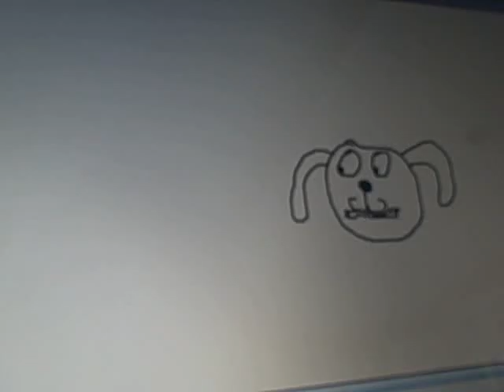For Newsboysmusic! ;D (PLEASE READ DESCRIPTION!)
It's Dr.Barker and my new dream dog, Churchdog, FOR NEWSBOYS, MY FAVERITE BAND! ;D I found their channel, AND I'M THEIR #1 FAN! Dr.Barker is the grey dog, (Weimaraner), And Churchdog is the tan and brown dog, (German Shepherd Dog), who has a cross necklace.
And their carrying sticks.